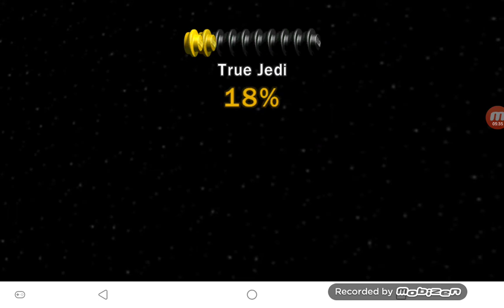Lego star wars the complete saga part one